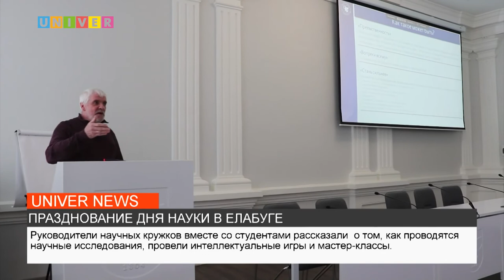ПРАЗДНОВАНИЕ ДНЯ НАУКИ В ЕЛАБУГЕ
В Елабужском институте КФУ стартовала неделя, посвященная празднованию Дня российской науки. Подробности в нашем сюжете.